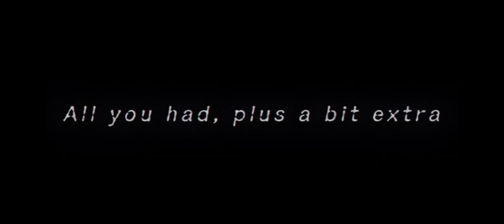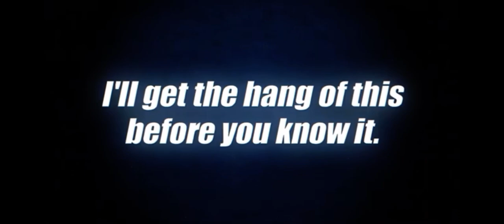Dragon Ball Legends 5th Anniversary Part 2 Reveal! Gohan, Piccolo, Gamma’s and SSB Shallot!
Dragon Ball Legends Anniversary Part 2! Legendary Banner, Gohan, Piccolo, Gamma’s and SSB Shallot!